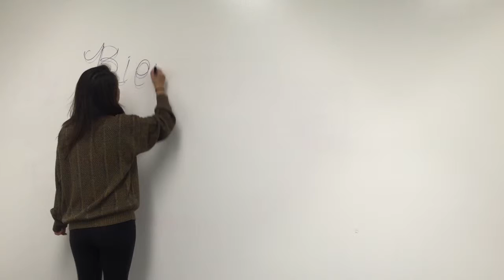La Salle D'Art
This video is about La Salle D'Art